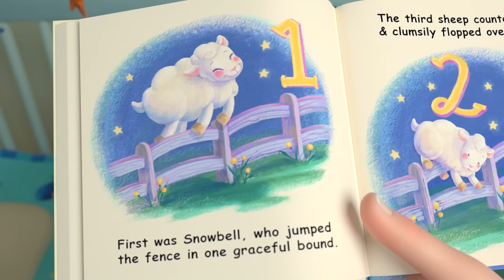Bài Hát Nhạc Cụ | Nhạc thiếu nhi vui nhộn | CoComelon việt - Karaoke dành cho trẻ em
Hát theo Bài Hát Nhạc Cụ với các bài hát, đồng dao dành cho trẻ em của Cocomelon!

0:00 Bài Hát Nhạc Cụ
3:26 Mười Chú Vịt Con
6:06 Đua Ô Tô Bóng Bay
10:32 Bữa sáng ngày dành cho mẹ
13:44 Bài Hát Xin Chào
16:49 Chợ đồ cũ
19:59 Bài Hát Việc Làm Và Sự Nghiệp
23:36 Làm Theo Cách Này (Phiên Bản Giờ Đi Ngủ)
25:32 Bài hát Năm Giác Quan
28:47 Chuông Daisy (Xe Đạp Cho Hai Người)
31:12 Anh Đang Ngủ Sao (Anh John)?
33:25 Năm Chú Chim Nhỏ
36:29 Bài Hát Khám Bác Sĩ
38:52 Đưa Bé Đến Trận Bóng
41:43 Ba Chú Lợn Con (Phiên Bản Cướp Biển)
45:17 Cùng Nhau Sum Vầy
47:57 Bài Hát Vâng Vâng Cứu Trái Đất
51:43 Theo Cách Này
54:03 Bài học phương hướng
57:26 Bài Hát Rọn Rác
1:28:19 Bài Hát Sinh Nhật

Giới thiệu về CoComelon:
Hoạt hình 3D và các bài hát của CoComelon tạo nên một thế giới tập trung vào trải nghiệm hàng ngày của trẻ nhỏ. Đó là nơi mà trẻ em có thể giải trí và tăng cường trí thông minh! Ngoài việc giúp trẻ mẫu giáo học bảng chữ cái, con số, âm thanh động vật, màu sắc và hơn thế nữa, các video truyền đạt các bài học về cuộc sống xã hội, cung cấp cho cha mẹ cơ hội để dạy và chơi với con khi xem cùng trẻ.

Bản quyền Treasure Studio, Inc. Bảo lưu mọi quyền.